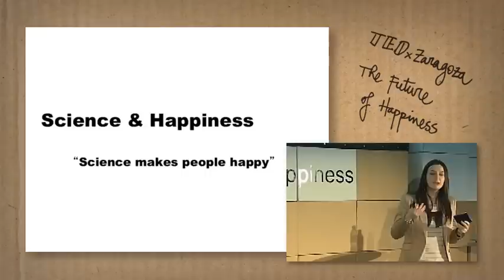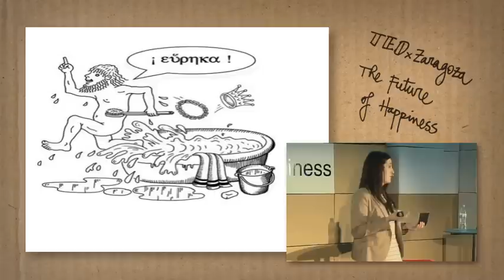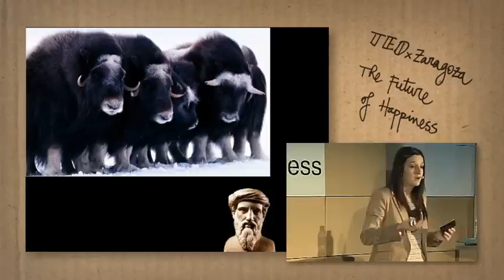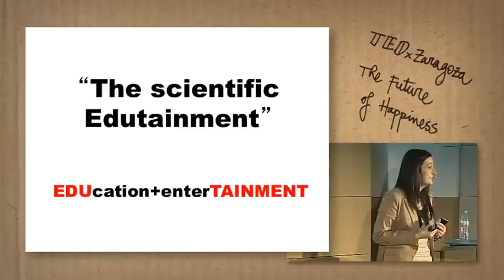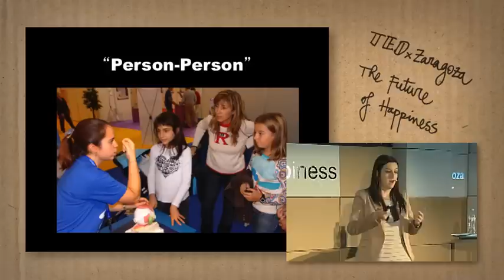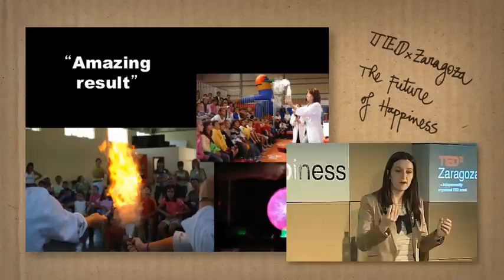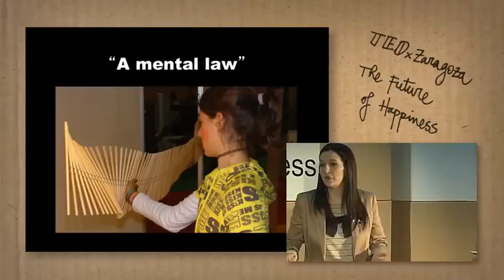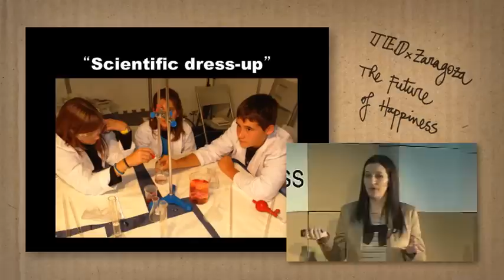Jerusalen Jaime at TEDxZaragoza (Spain) 2011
TEDxTalk by Jerusalén Jaime at TEDxZaragoza 2011 (The Future of Happiness).
Jerusalén Israel has a BSc in Chemistry from the University of Zaragoza and diploma of advanced studies in "Didactics of Experimental Sciences" For 8 years she has been coordinating projects of popular science and is one of the promoters of the project "ESCIENCIA".
She has worked in Germany for entities such as Bunderverband Erneuerbare Energie eV and has collaborated on several TV and radio programs. With her talk, she wants to spread the idea that "Science makes people happy".